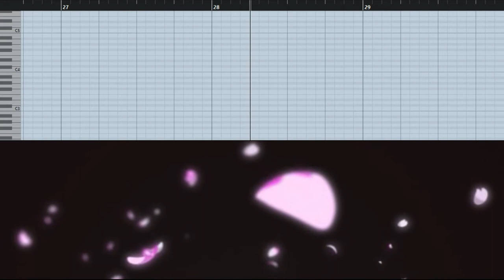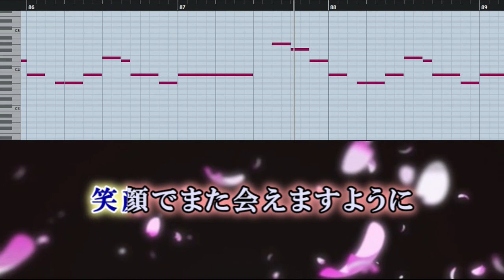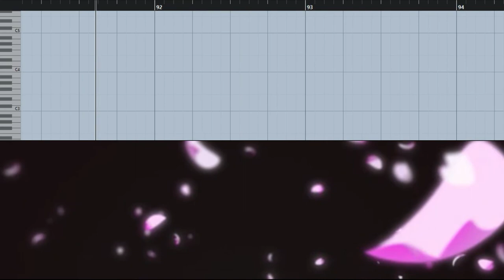【カラオケ】再会 / LiSA×Uru【歌詞・音程バー付】Uru(ハモり)パートVer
-THE FIRST TAKE produced by Ayase-
再会 / LiSA×Uru　オフボーカル

【Uruパート(ハモリ)Ver】
音程バーはUruさんパートのみの表示
ガイドメロディはLiSAさんパートが小さめにUruさんパートが大きくなっています

【INFO】
・「弾いてたで利用したい」等、ギターやベースを抜いた音源やアップロードされたアレンジ以外でのご所望がございます場合はEメールにてお気軽にご相談ください。
・yotubeやニコニコ動画以外の公の場でのイベント等で音源ご利用につきましてもEメールにてご連絡お願い致します。